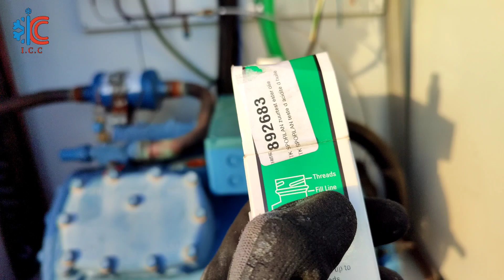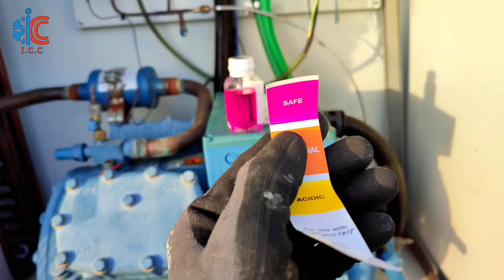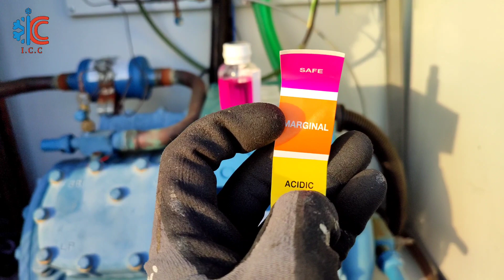إختبار وجود الحمض في منظومة التبريد Comment tester la présence d'acide dans circuit frigorifique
_Abocardeur Climatisation 1/4" - 3/4" 45° Boucheuse Excentrique, pour tuyauterie , acheter et plus d'informations

_Flexzion Évaseur flaring tailles 1/8 à 3/4 - Coffret pour évasement à 45 degrés de tubes cuivre, acheter et plus d'informations

_Station de Récupération Fluides Frigorigènes Portable, Machine de Récupération de Réfrigérant , acheter et plus d'informations :

_Testo Vacuomètre numérique avec Bluetooth:Surveillance des valeurs de mesure via l'App testo Smart Probes, pour achat et plus d'informations en ligne

_Testo Appareil de mesure pression ,Testo Kit de jauge 550s pour , Achater et plus d'informations en ligne

_Testo 557s Kit de mesure à vide intelligent pour, Achater et plus d'informations en ligne

_Testo Smart Probes - Kit froidMenus de mesure spécifiques à l'application pour la surchauffe/sous-refroidissement, pour Achater et plus d'informations en ligne

_Pistolet de température avec écran LCD couleur , pour Achater et plus d'informations en ligne

_Outil d'évasement excentrique-Kit de Coupe-Tube 3/16"- 3/4" 5-19mm Outil d'Évasement de Tuyau pour Tube en Cuivre , pour Achater et plus d'informations en ligne

_Pompe à Vide Frigoriste HVAC et Set de Jauge de Collecteur CA/CC , pour Achater et plus d'informations en ligne

_Vacuum Pump Systèmes de Réfrigération Climatisation, Achater et plus d'informations en ligne

_2PCS Filling Refrigerant Safety Valve Quick Coupler Air Conditioning R410A R22 Connector Adapters , Achater et plus d'informations en ligne

_d'expansion de tuyau en cuivre pour l'entretien et la réparation de la climatisation , acheter et plus d'informations

_Cintreuse Manuelle de tube pour un pliage à deux mains précis jusqu'à 180 de tubes en cuivre, laiton, aluminium Ø 1/4" 5/16" 3/8", acheter et plus d'informations

_Ensemble de cintreuse de tube à ressort 5 pièces 8.3 pouces/21cm extrémité évasée pliant le tube à ressort PVC tuyau de cintrage de fil électrique pour tubes cuivre , acheter et plus d'informations